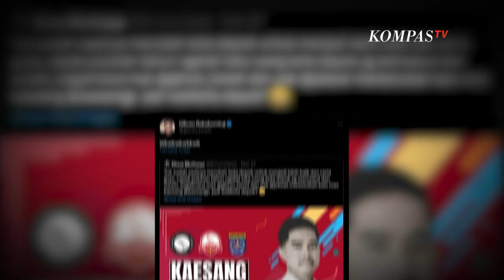Kaesang Diusulkan Maju di Pilkada Depok